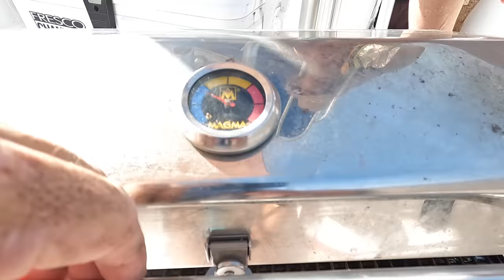Taking Dangerous Photos ?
This is part 2, We headed to fort myers beach to check out the spring break activities, But the weather wasn't in our favor. We went over to the nearest island and got to take lots of photos  even dangerous ones or were they ?

Cameras used
Sony a7
Sony 4k
Gopro 10
Gopro max